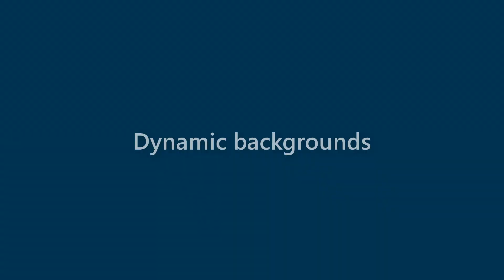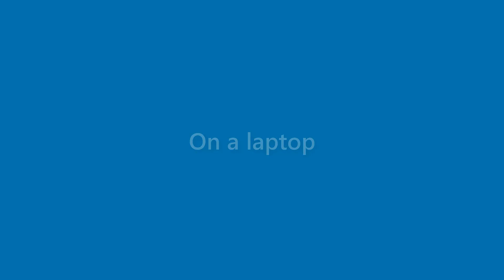Gabrielle Barnett - appearance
Name Look - Gabrielle Barnett - appearance. In this video we present "Gabrielle Barnett" name look and feel in various scenarios.
This video will cover:
How does "Gabrielle Barnett" look as a personal letterhead?
How does "Gabrielle Barnett" look on a business card?
How does "Gabrielle Barnett" look on a computer/laptop screen?
How does "Gabrielle Barnett" look with different background colors?
How does "Gabrielle Barnett" look with various fonts?